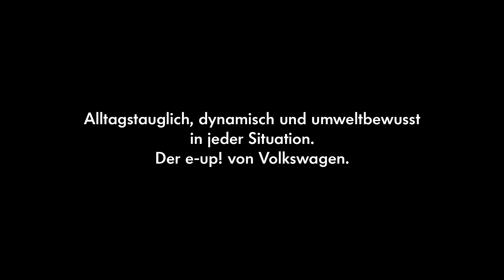Der e-up! im Alltag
Der e-up! ist da - das erste vollelektrische Serienfahrzeug von Volkswagen - jetzt erhältlich bei Hahn Automobile!

Innovation, die fasziniert: Mit Elektroantrieb und vier Sitzplätzen bietet der e-up! den Einstieg in ein neues wegweisendes Fahrzeugkonzept: ein Auto für den täglichen Gebrauch in der Stadt, aber auch ideal für Pendler oder als Zweitwagen. Distanzen bis zu 160 Kilometern meistert er problemlos. Anschließend kann der e-up! binnen 30 Minuten auf bis zu 80 Prozent seiner Speicherkapazität wieder aufgeladen werden.

Stromverbrauch in kWh/100 km: kombiniert 11,7, CO2-Emissionen in g/km: kombiniert 0. Weitere Informationen zum offiziellen Stromverbrauch/Kraftstoffverbrauch und den offiziellen, spezifischen CO2-Emissionen neuer Personenkraftwagen können dem „Leitfaden über den Kraftstoffverbrauch, die CO2-Emissionen und den Stromverbrauch neuer Personenkraftwagen" entnommen werden, der an allen Verkaufsstellen und bei der DAT Deutsche Automobil Treuhand GmbH, Helmut-Hirth-Str. 1, 73760 Ostfildern-Scharnhausen unentgeltlich erhältlich ist.